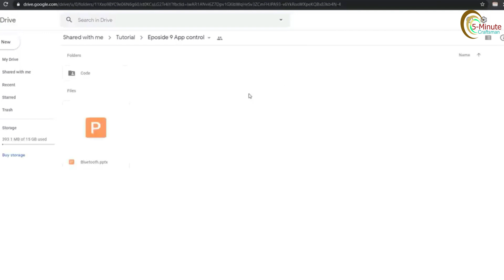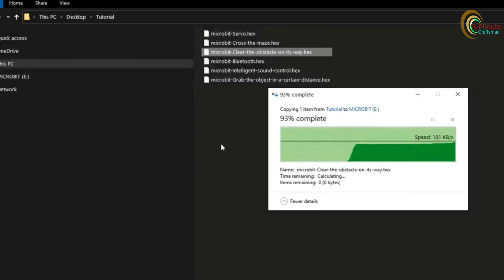Unbox, Build, Play: 4 in 1 Q Truck Robot Kit Exploration Part 2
Embark on a thrilling journey of creativity and robotics with our latest video, 'Unbox, Build, Play: 4 in 1 Q Truck Robot Kit Exploration.' Join us as we dive into the world of DIY robotics, unboxing the versatile 4 in 1 Q Truck Robot Kit and taking you through the exciting process of building and playing with these incredible robotic creations.

Key Highlights:

Unboxing Excitement: Witness the unboxing of the 4 in 1 Q Truck Robot Kit, filled with potential and possibilities.
Build Your Adventure: Follow along as we guide you through the step-by-step process of constructing four unique robotic forms from a single kit.
Playtime Fun: Experience the joy of bringing your creations to life and exploring the interactive features of the Q Truck Robot in action.
Educational and Entertaining: This video is perfect for DIY enthusiasts, robot lovers, and anyone seeking a blend of educational exploration and entertainment.
Whether you're a tech enthusiast, a parent looking for an engaging activity, or someone intrigued by the world of robotics, this video is tailored for you. Our exploration of the 4 in 1 Q Truck Robot Kit combines the thrill of unboxing, the satisfaction of building, and the joy of playtime adventures.

Let the creativity flow as we journey together through the exciting realm of robotic exploration and discovery